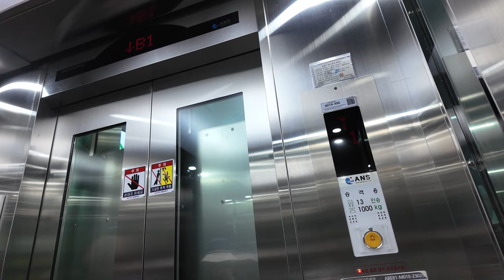[4K 엘리베이터 탑사기] 부산광역시 해운대구 좌동 부산교통공사 장산역 (주)에이엔티 AS-ER-013BB2(I) | 승강장-대합실 전용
※교체전 탑사영상 (2018년 10월 시승)
부산도시철도 2호선 장산역의 대합실-승강장을 오가는 엘리베이터가 작년 가을 교체됐다는 소식을 듣고, 지난 7월 말 부산 휴가 때 겸사겸사 시승하고 왔습니다.

▷승강기 소개
최초설치 당시 OTIS-LG엘리베이터의 2005년식 MRL 기종 GEN2를 운용했으나, 2023년 10월 김해 소재 중소 승강기업체인 아남테크서비스(에이엔티)의 기종으로 전면교체됐습니다.

내장재는 스테인리스 재질이 적용됐고, 교체 전에도 있었던 도어의 방범창이 교체이후 승강기에도 그대로 적용됐습니다. 제어반/시스템은 삼일엘텍 SICON-5000 계열이 탑재됐습니다.

승강기 고유번호: 8019-496
설치시기: 2023년 10월
 * 교체전: 2005년 2월
교체공사여부: O
용도: 장애/전망용
모델: AS-ER-013BB2(I)
 * 교체전: OTIS-LG GEN2
형식: 권상식 - VVVF
위치표시기 TYPE: 도트 매트릭스 LED
정원: 13인승
적재하중: 1000kg
운행구간: B2 ~ B1층
정격 속력: 60m/min